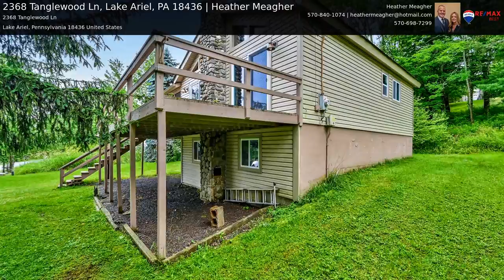2368 Tanglewood Ln, Lake Ariel, PA 18436 | Heather Meagher